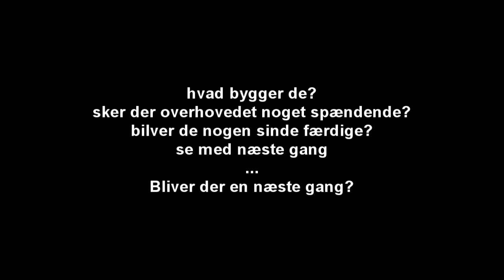Minecraft: Tekkit nu på dansk! Episode 6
Vi er nu tilbage igen med en ny episode af vores tekkit eventyr.
Vi har igen besøg af tossehovederne hindkjær og wiwe, som er frisk på at spille lidt Tekkit.

Ft. Hindkjær og Wiwe

NB: alt andet end HD er jo tosset XD